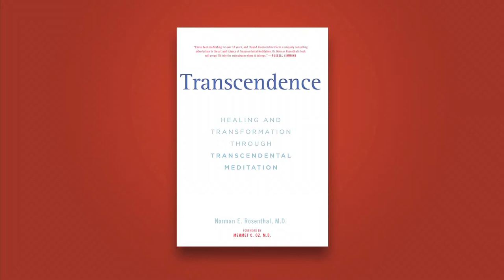Norman Rosenthal & David Lynch, "Transcendence" Part 4 of 6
Norman E. Rosenthal, M.D., a twenty-year researcher at the National Institute of Mental Health and the celebrated psychiatrist who pioneered the study and treatment of Season Affective Disorder (SAD), brings us the most important work on Transcendental Meditation since the Maharishi Mahesh Yogi's Science of Being and Art of Living-and one of our generation's most significant books on achieving greater physical and mental health and wellness.

While Dr. Rosenthal's book does not set out to teach TM (it's a technique that must be learned from an instructor), he illuminates the scientifically proven health and stress relieving benefits and how it can dramatically improve the way we feel and function.

Here, Dr. Rosenthal is joined by filmmaker David Lynch ("The Elephant Man," "Blue Velvet," "Twin Peaks," "Mulholland Drive," etc.), one of his devotees.